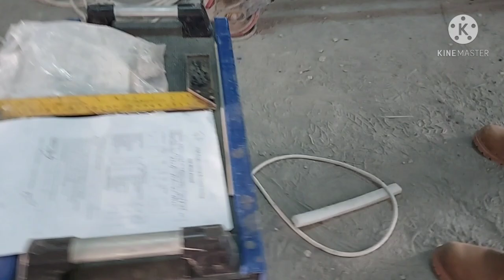| MEP WORK | FIRE FIGHTING | CHILLED WATER INSTALLATION |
In the Name of God—the Most Compassionate, Most Merciful.
MY MEMBERS AND SUPER CHATTERS.